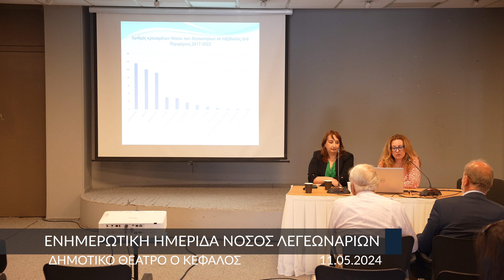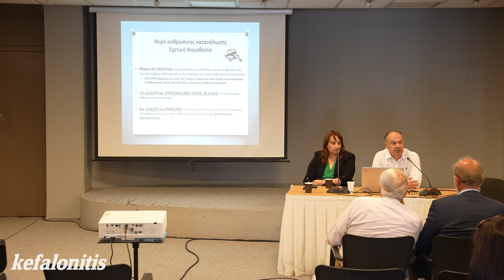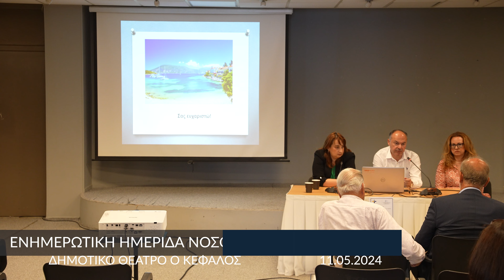Ημερίδα με θέμα:«Πρόληψη της Νόσου των Λεγεωνάριων σε ταξιδιώτες στην Ελλάδα» @Κέφαλος [11.05.2024]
Δείτε αποσπάσματα από την ενημερωτική ημερίδα «Πρόληψη της Νόσου των Λεγεωνάριων σε ταξιδιώτες στην Ελλάδα» που πραγματοποιήθηκε στο Δημοτικό Θέατρο «Ο Κέφαλος»